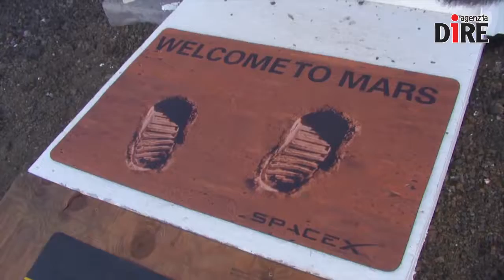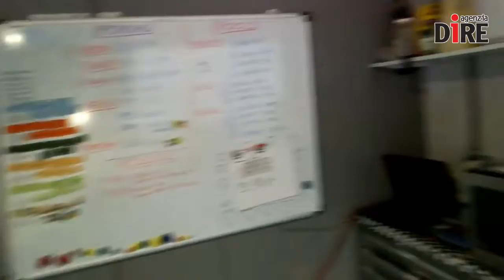SCIENTIFICAMENTE: Un Grande Fratello hawaiano per trovare la squadra migliore per Marte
Marte è il pianeta più desiderato del ventunesimo secolo. Man a mano che le missioni con direzione pianeta rosso si moltiplicano e il serbatoio di dati si arricchisce, la data del 2030 in cui il primo uomo dovrebbe atterrare sul quarto pianeta del Sistema Solare non sembra più così lontana.